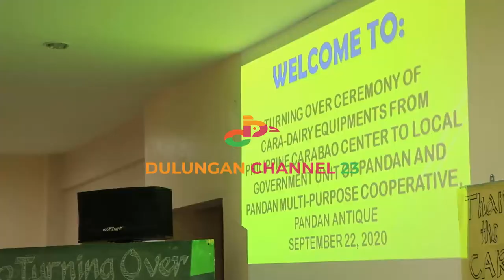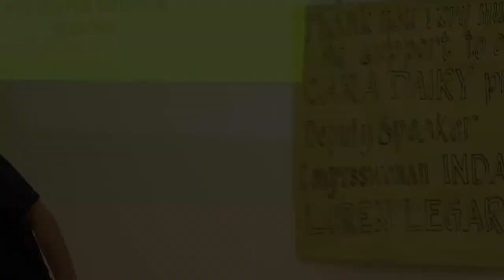Turning over of CARA DAIRY Equipments - Pandan MPC & LGU Pandan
Turning over of CARA DAIRY Equipments to Pandan Multi-Purpose Cooperative and Local Government Unit of Pandan